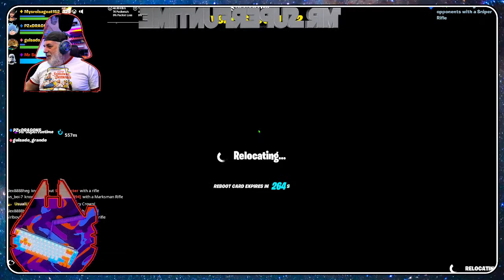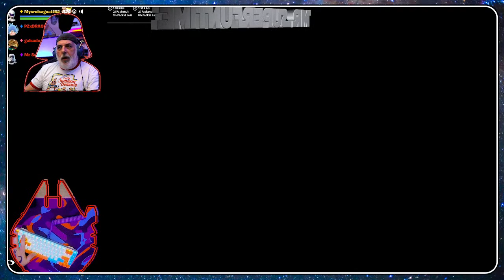MORE COWBELL!!!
IF BRUCE DICKINSON WANTS MORE COWBELL…